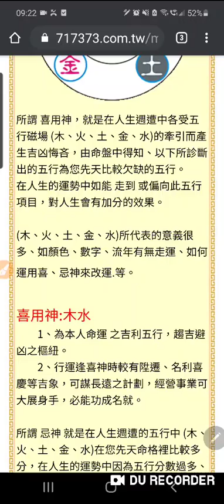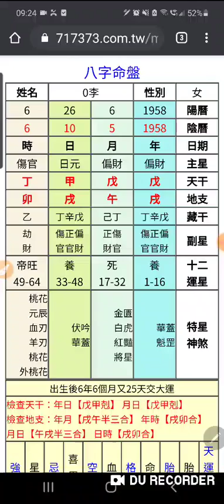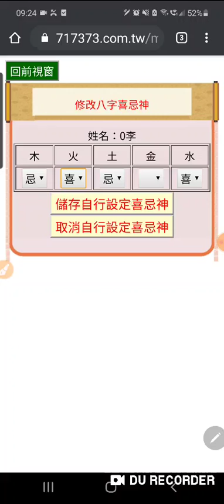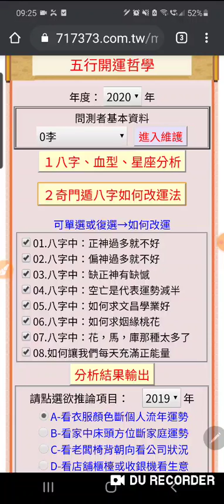八字穿衣五行軟件說明 2